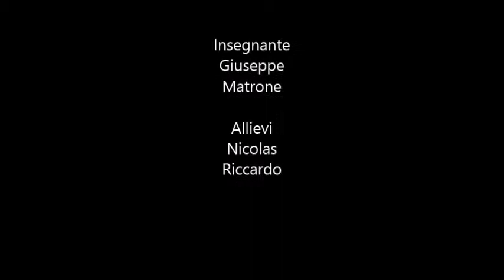Swinguys Academy - Saggio 2019 hip hop junior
Hip Hop Junior - Giuseppe Matrone
Saggio 9/6/19

Nova Milanese (MB)